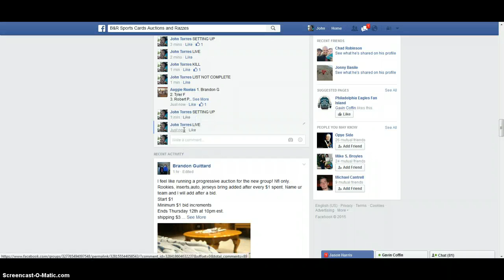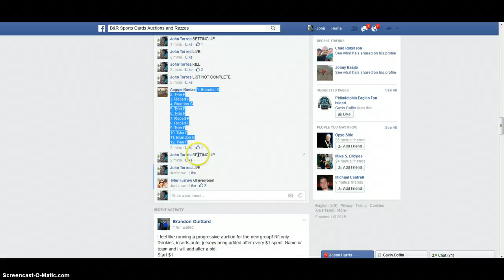BROWN AUTO JERSEY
FOR AUGGIE